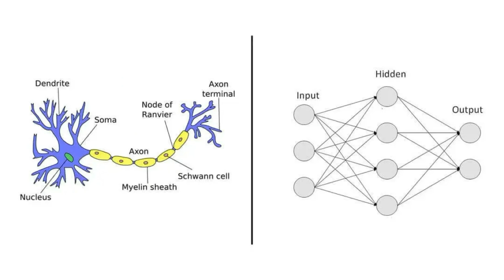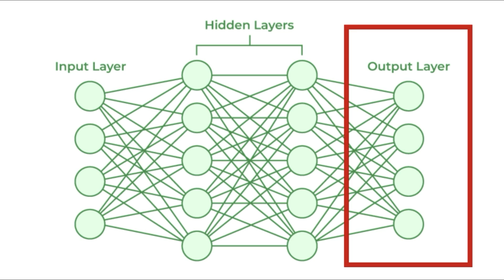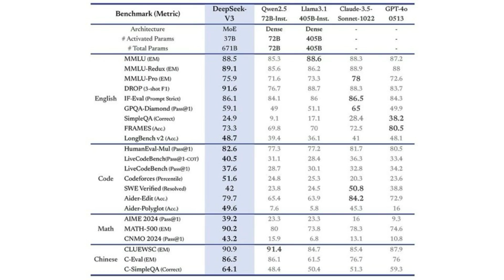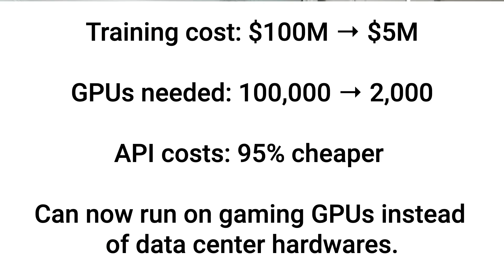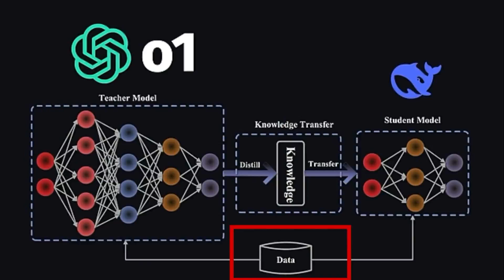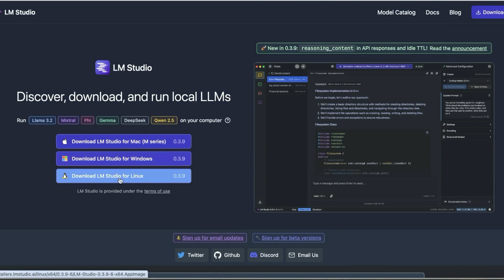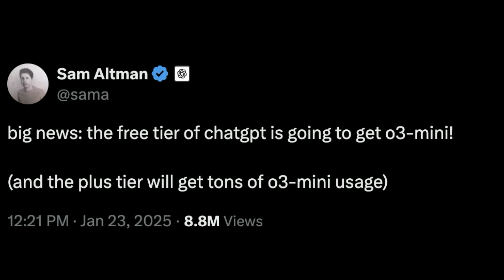95% Cheaper AI? How DeepSeek Is Taking on Big Tech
Want to learn how to start your own AI agency?

China’s DeepSeek just turned the AI world upside down by training a powerful language model at a fraction of the usual cost—causing massive ripples on Wall Street and knocking tech giants off balance.

I'm breaking down how DeepSeek’s innovative approaches and open-source release could reshape the entire industry. This could be the biggest AI game-changer yet!

📈 Learn AI in 5 mins a week w/my free AI newsletter